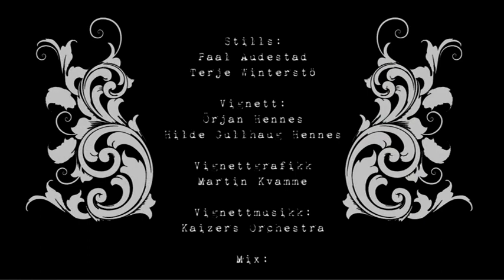Kaizers Orchestra - Siste Dans TV Vest Episode 3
2013 documentary on Kaizers Orchestra